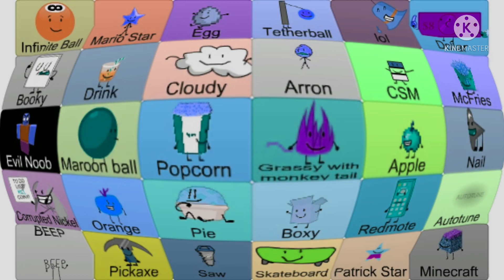Bfdi Auditions 6, In I Killed Effect